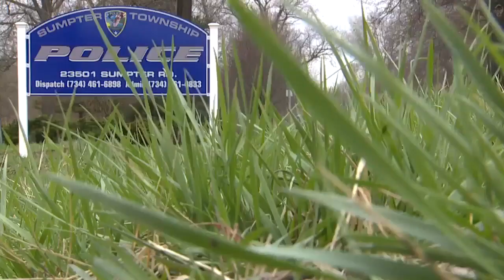Don't blow your yard waste into the street in this community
It’s the time of year where yard work becomes a tall task on almost everyone’s list.  But have you ever thought about how the clean up process - or lack there of - could be dangerous, if not done properly?